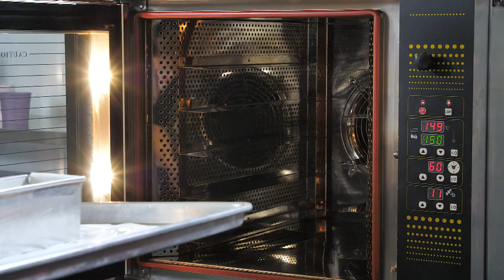รายการ "อดเปรี้ยวกินหวาน" เมนู "Rainbow Butter Cake" สูตรเด็ด อ.นานา & อ.เม I EP 87 [ 3/3 ]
'Rainbow Butter Cake' เป็นบัตเตอร์เค้กที่มีความน่าสนใจมาก หั่นออกมาแล้วจะเห็นเค้กรูปหัวใจหลากสี 💜💛💚🧡ทานคู่กับซอสนมแล้วฟินมากคค่ะ วันนี้ อ.เม และอ.นานา เอาสูตรมาแจก ลองทำไปพร้อมๆ กันนะคระ🥰

▲Line @yingsakfood